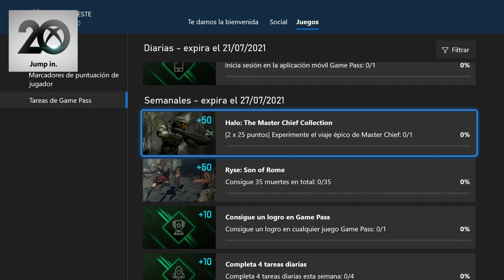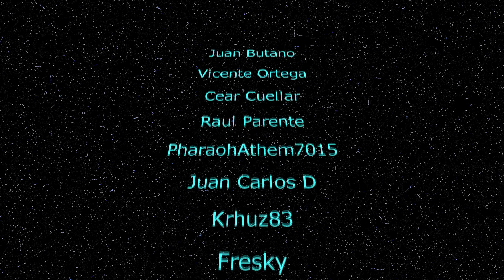Las tareas de Xbox Game Pass de Julio 20/7/21, semanales por Dermaneste